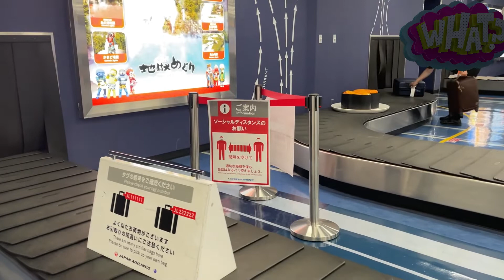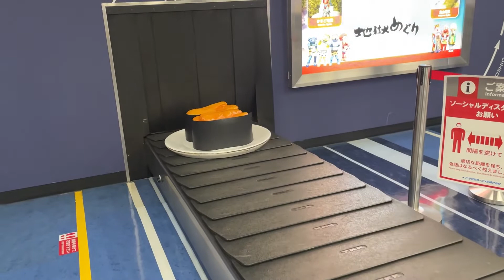空港の手荷物受取所からお寿司❓が流れてきた❣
大分空港の手荷物受取所で待っていたらお寿司（大きなウニの軍艦巻き）が流れてきました。割と大きめ・・・